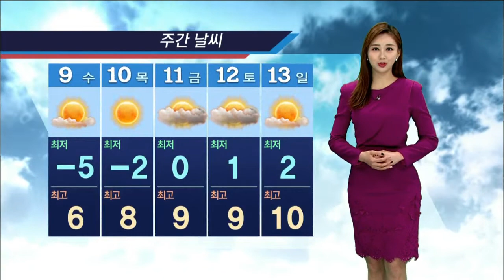기상캐스터 박지영의 2019년 1월 8일 날씨정보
미세먼지 나쁨을 보이고 있는 울산의 날씨정보를 속속들이 알려드리겠습니다. 기상캐스터 박지영입니다.